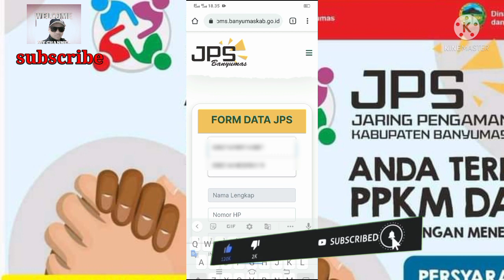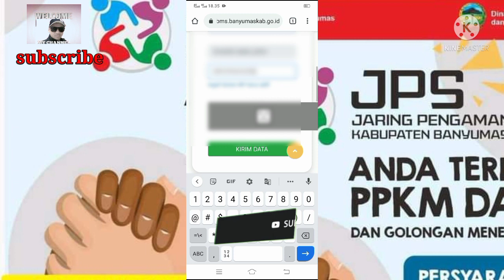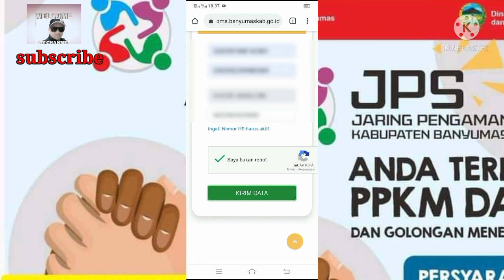CARA DAFTAR BANTUAN JPS BANYUMAS(jaring pengaman sosial)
Halo assalamualaikum semoga sehat selalu ya kawan . Pemerintah kabupaten Banyumas sekarang lagi ada progam JPS(jaring pengaman sosial) ,ini khusus warga Banyumas. Berikut adalah persyaratan cara daftar bantuan JPS banyumas (jaring pengaman sosial).
1.Warga banyumas
2.Berpenghasilan menengah ke bawah
3.Tidak terdaftar bantuan sosial baik dari      pemerintah pusat maupun pemerintah daerah(BST, BLT, PKH, BPNT dan lain lain).
Untuk cara daftar bantuan JPS yaitu,
1.Masuk halaman jpsbms.banyumaskab.go.id
2.Masukan NIK KTP ,nomor kartu keluarga,dan nomor hp pada formulir daftar
3.Langsung terlihat pada waktu mendaftar         di aplikasi apakah berhak atau tidak menerima bantuan
4.Bagi yang menerima bantuan akan mendapatkan SMS pada tanggal 15 Juli 2021 dan dapat di cairkan pada tanggal 18 Juli 2021 melalui PT pos di balai desa.
Demikian info tentang bagaimana cara daftar bantuan JPS BANYUMAS,semoga bermanfaat trima kasih.